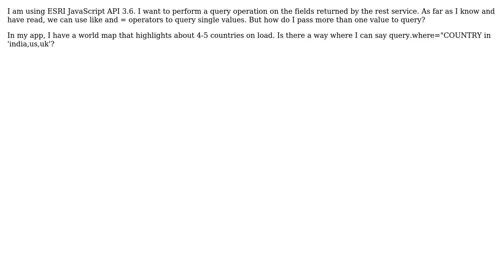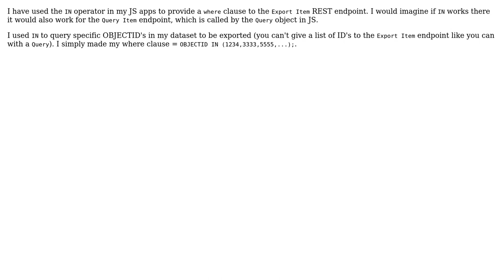GIS: In clause in Query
With thanks & praise to God, and with thanks to the many people who have made this project possible! | Content (except music & images) licensed under CC BY-SA | Music | Images & others | With thanks to user PolyGeo user Brian user Anil and the Stack Exchange Network Trademarks are property of their respective owners. You are responsible for your own actions.